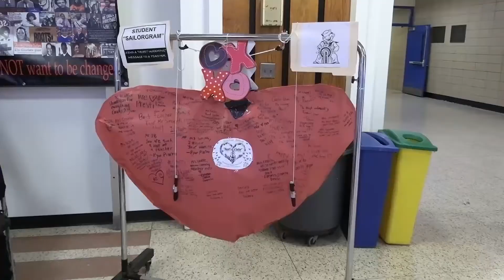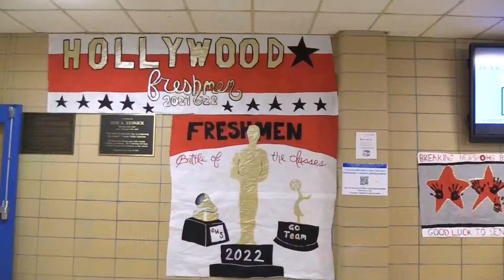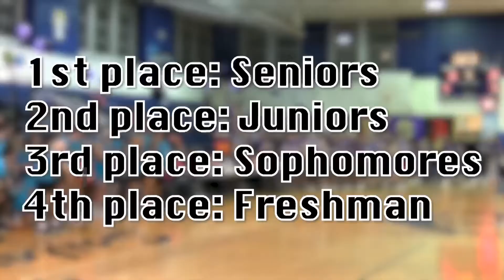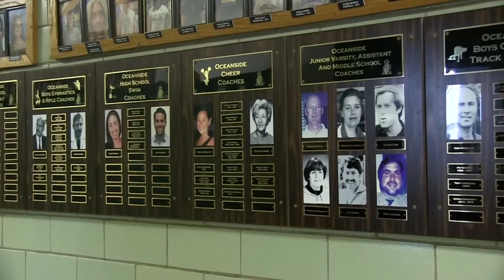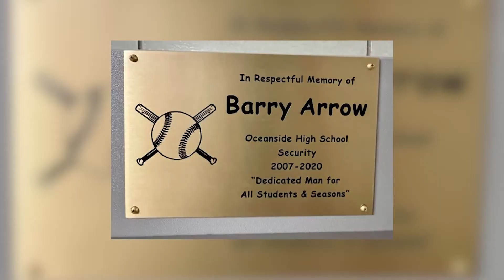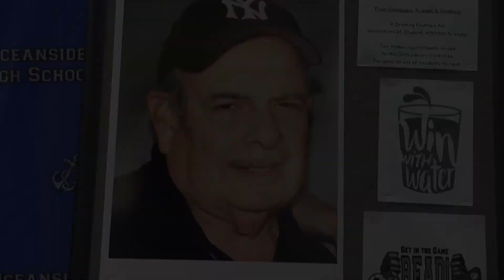The Sailor Station 2/18/2022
Sailor Station anchors report on PS I Love You Day, Battle of the Classes and a tribute to security guard, Barry Arrow.